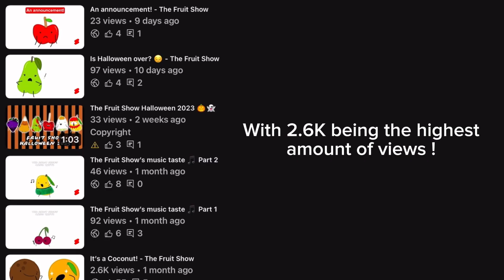Ice cream guy’s vlog 002 - The Fruit Show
Video Information:

View Ice cream guy’s videos playlist, available to view in my channels playlist section!

Drawn on IbisPaint and edited on Capcut
All credits to me, and credits to sound owner. ⚠️